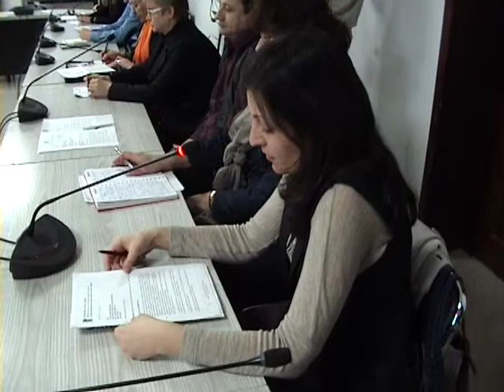Заседава Областен обществен съвет за превенция и противодействие на корупцията в област Враца